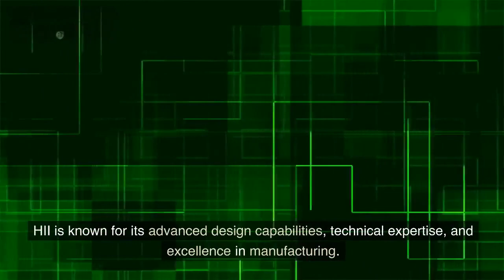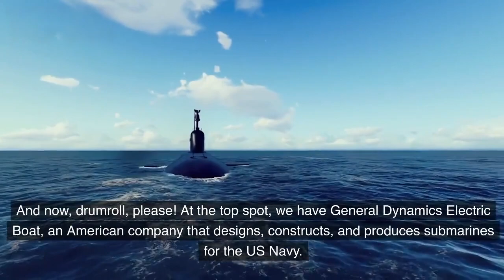The Most Advanced Submarines in the World – Top 10 Manufacturers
Are you fascinated by the world of submarines and their advanced technologies? If yes, then you are in for a treat! In this video, we will take you on a journey to discover the top 10 submarine manufacturers in the world, ranked in descending order. From the General Dynamics Electric Boat to Fincantieri and BAE Systems, we will dive deep into each company’s innovative products and advanced features. Join us as we explore the fascinating world of submarines and their manufacturers.
Learn With Me TK